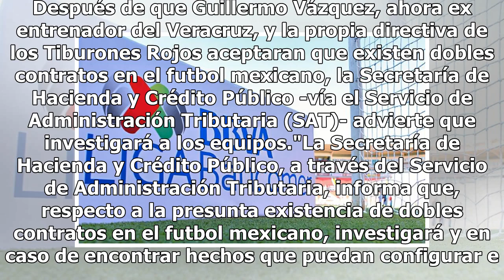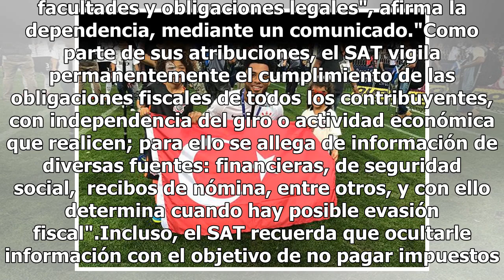SAT investigará los dobles contratos en el futbol mexicano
Después de que Guillermo Vázquez, ahora ex entrenador del Veracruz, y la propia directiva de los Tiburones Rojos aceptaran que existen dobles contratos en el futbol mexicano, la Secretaría de Hacienda y Crédito Público -vía el Servicio de Administración Tributaria (SAT)- advierte que investigará a l...